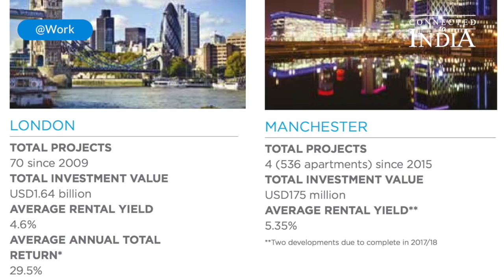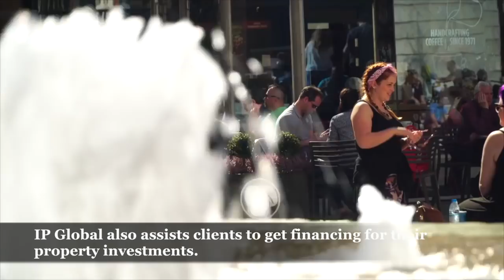Investment opportunities, besides India, for NRIs | IP Global Richard Lowe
India is a market that NRIs are most familiar with, but does that mean they should stick to investing in the country only? Richard Lowe, Director, Head of Southeast Asia, of international property investment firm IP Global thinks otherwise.